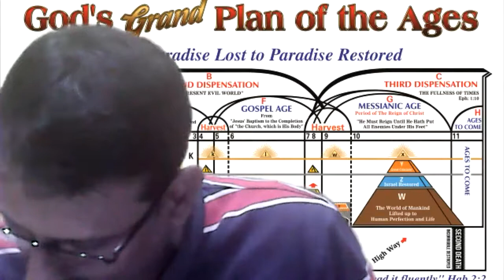6th Vol, 2nd Chapter - Eng - pg 64, Kan - pg 34 - Br Raju - Kannada Bible Study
6th Vol, 2nd Chapter - Eng - pg 64, Kan -  pg 34 - Br Raju - Kannada Bible Study